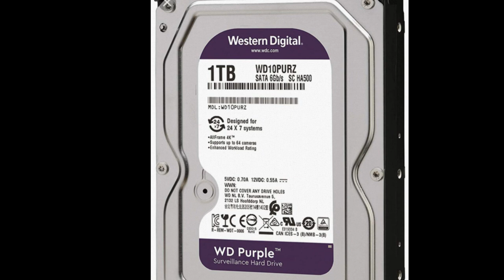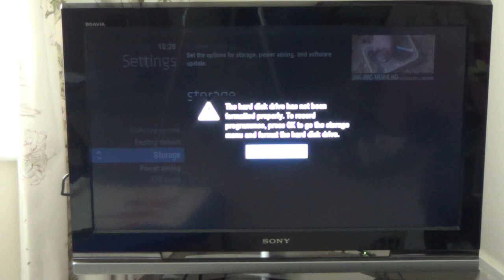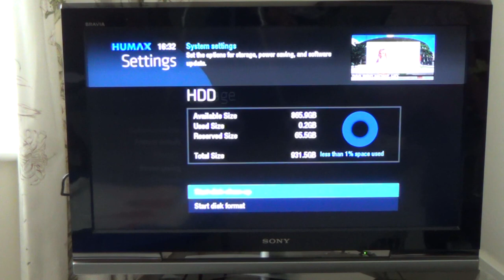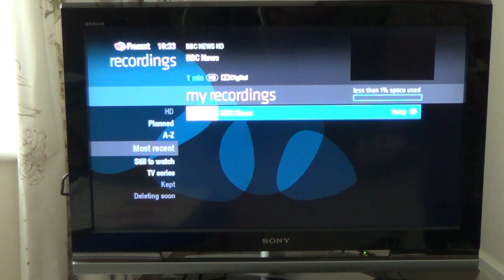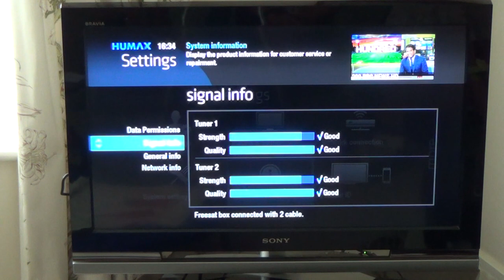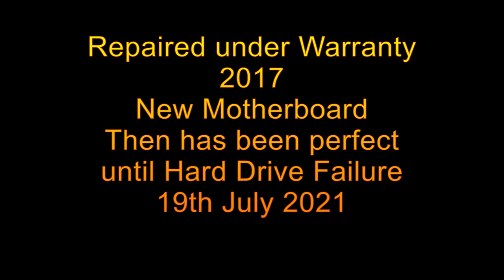REPLACE HARD Drive Freesat.. DIY repair.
Humax HDR1000S Freesat PVR. REPLACE REPAIR FORMAT. Hard Drive. How to video.